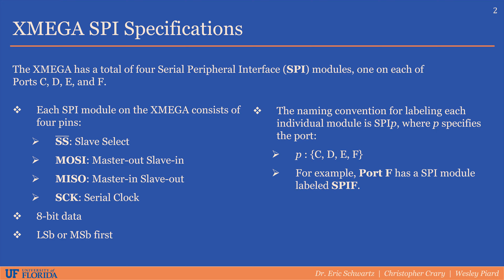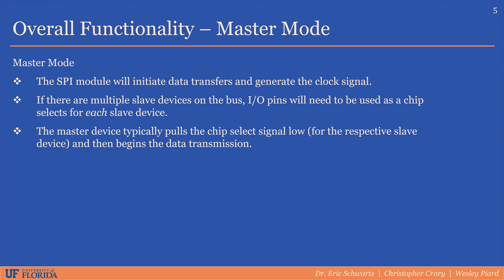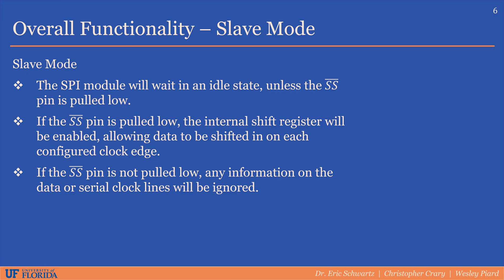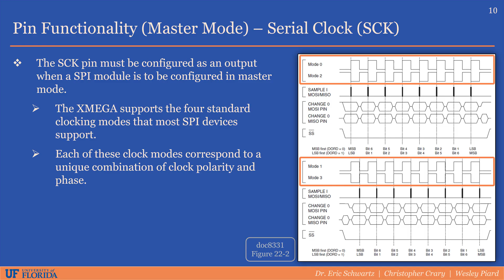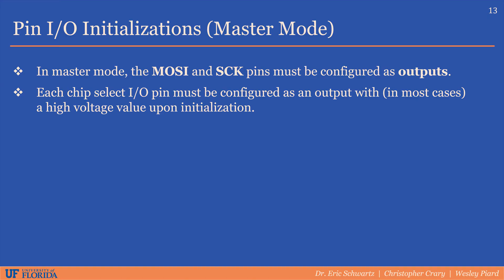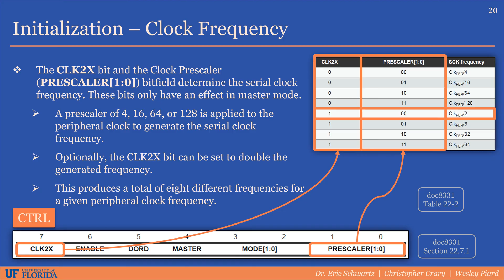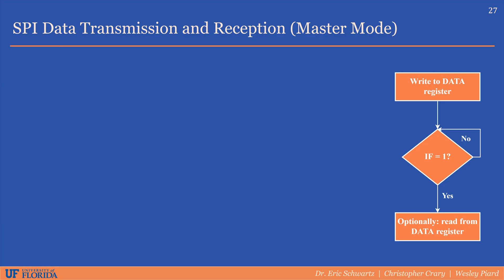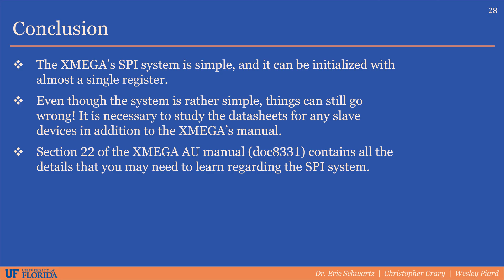XMEGA: SPI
In this lecture video, pertinent details, as well as configuration options are covered for the XMEGA's Serial Peripheral Inteface (SPI) system.

The following people are featured in this video:
[1] Wesley Piard